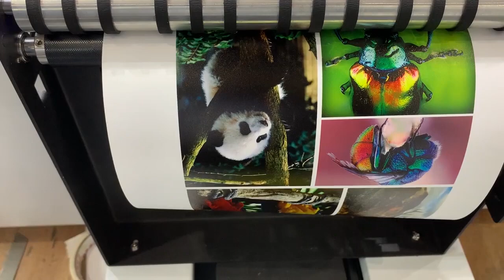Impressora NOCAI UV A3 MAX - opcional impressão em materiais flexíveis